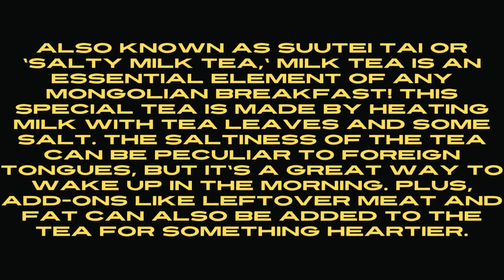Breakfast in Mongolia (Suutei Tea)